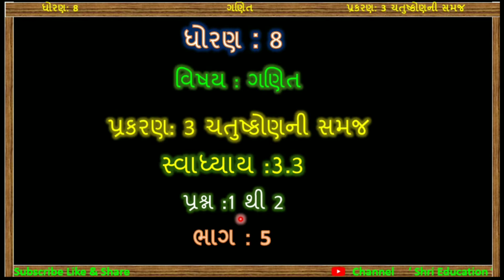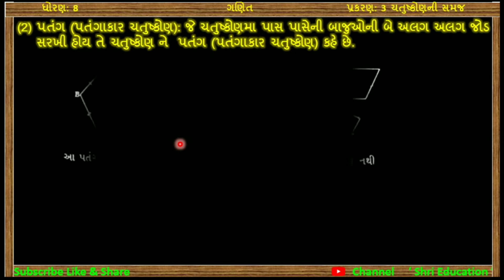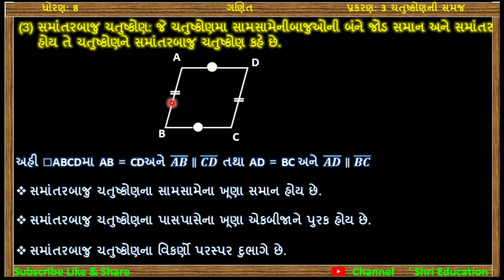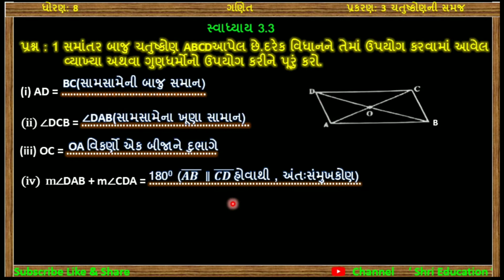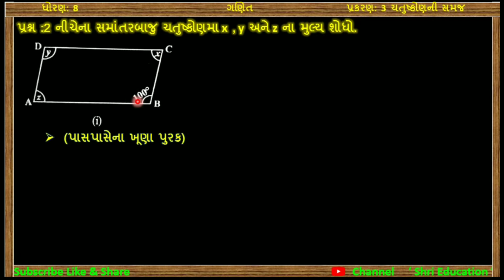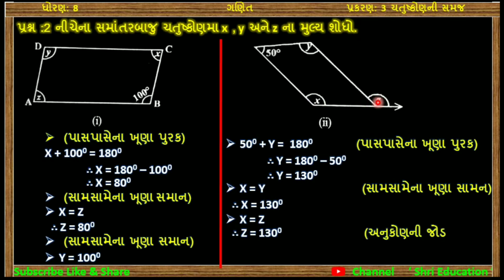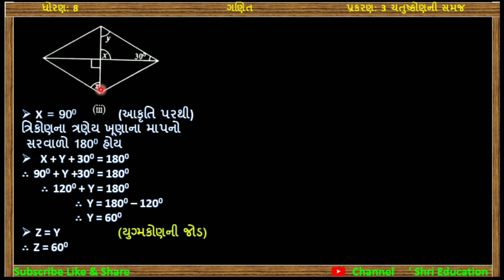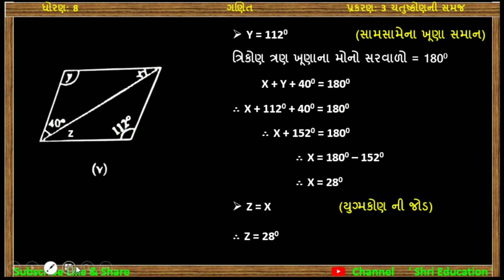Std-8 Maths|ch-3 ચતુષ્કોણ ની સમજ | સ્વા:3.3 Que: 1 & 2 NCERT Syllabus of gujarati medium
In this video you will learn important sums of chapter 3 Understanding Quadrilateral(ચતુષ્કોણ ની સમજ) of maths std 8 Gujarati medium NCERT syllabus in Gujarati by Mukesh Moradiya